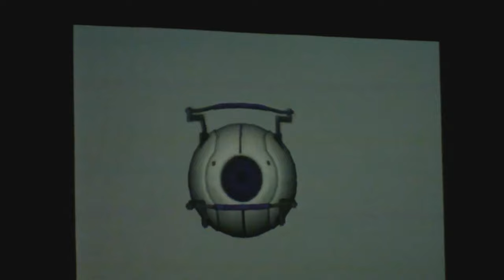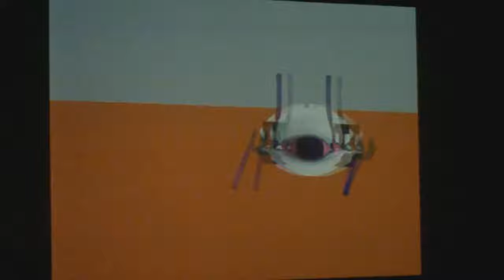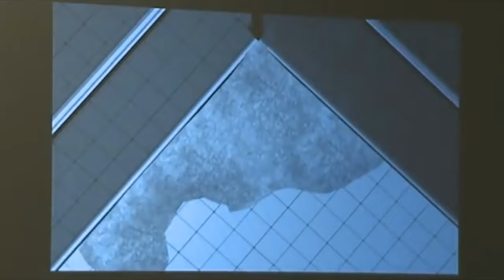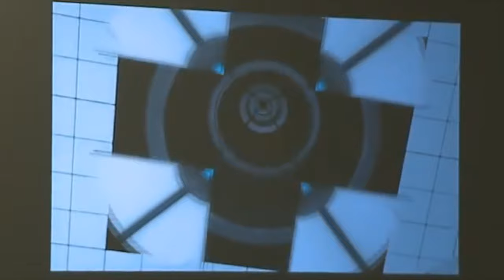Portal 2: Early Animation Tests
Compilation of the early test animations shown in Karen Prell's "Animated Adventures in Portal 2" panel from Animex 2012.